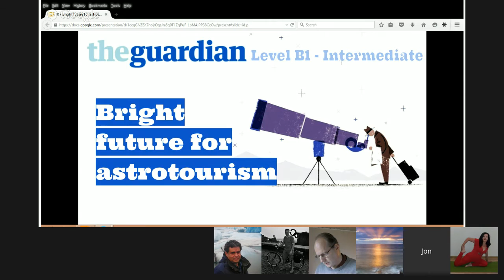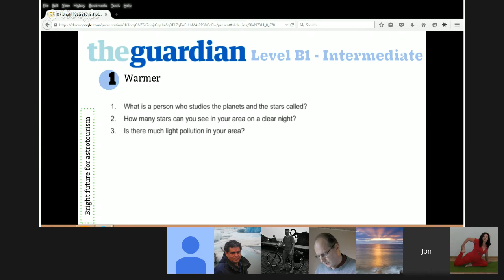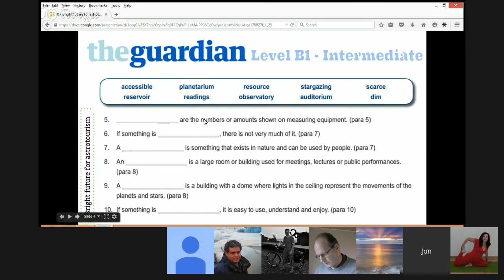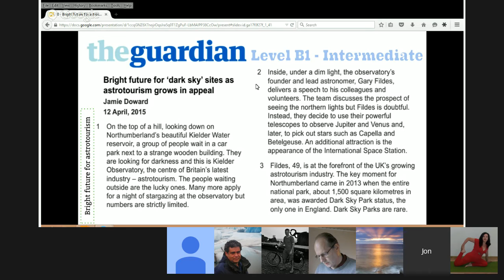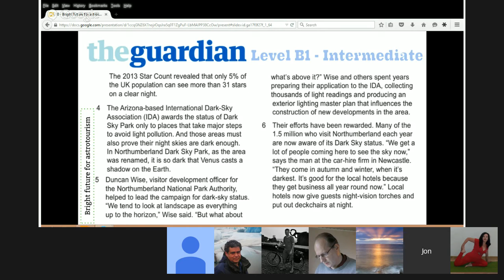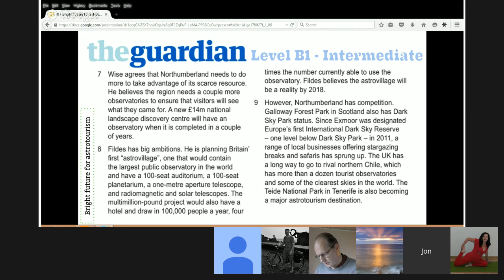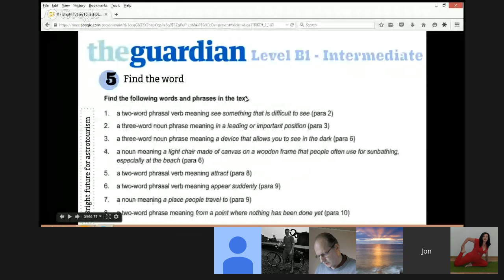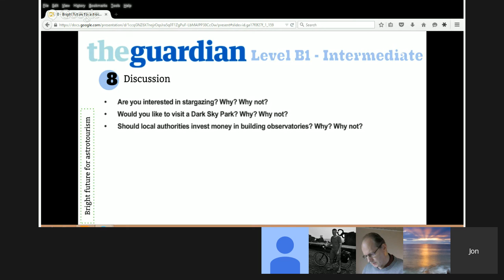Hot Topics “Bright future for Astrotourism”